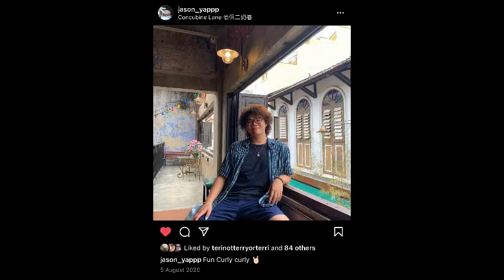Ipoh 2D1N Road Trip